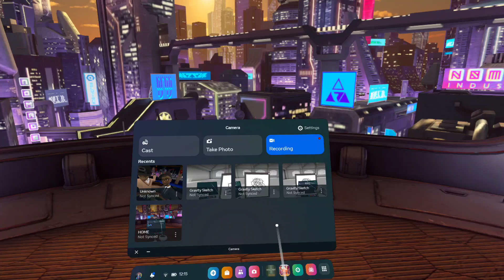BATTLE TALENT VR. IS IT BETTER THAN SWORD AND SORCERY?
battle talent, oculus quest 2, review, gameplay, virtual reality, media, entertainment, vlog, gaming, technology, tech, computers, pc, videogames